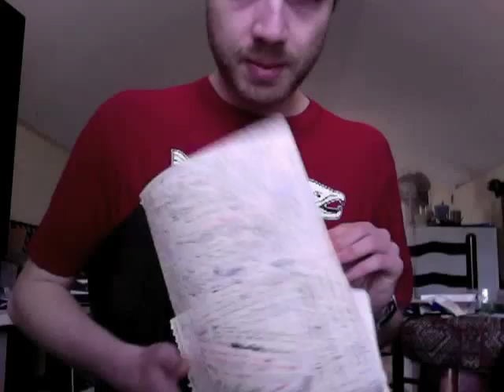Doubt Yourself Too, Before It's Too Late (Schizophrenia Meditation)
Well, I have schizophrenia. I also have mystical and spiritual experiences regularly, or what most people would call such experiences.  That doesn't mean I should not doubt my own head. My own head can be a confusing place, as I'm sure any of yours can be, at times.

I diagnosed myself as schizophrenic long before the doctor offered her confirmation.  Some of the comments made on my uploads related to personal schizophrenic experiences suggest that I do not have schizophrenia, that psychiatry is judging me, that my experiences are unique, special, and meaningful.

I cannot stress enough that I agree with many of the perceptions of my audience about the general nature of mysticism and of schizophrenia in the age of contemporary psychiatry. However, that does not delimit the wonder of infinite creation: THERE CAN BE SCHIZOPHRENIC INDIVIDUALS WHO ARE ILL AND CONFUSED SOMETIMES, EVEN THOUGH AT OTHER TIMES THE SAME INDIVIDUALS ARE HEALTHY POETS, MYSTICS, SHAMANS, ET CETERA.

DOUBT YOURSELF TOO, BEFORE IT'S TOO LATE. Don't stop, please don't stop. __